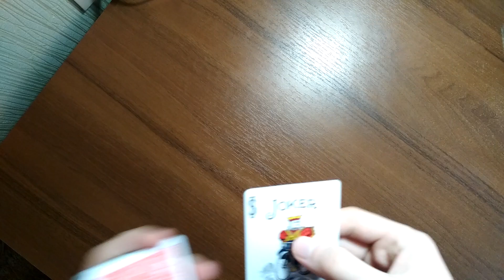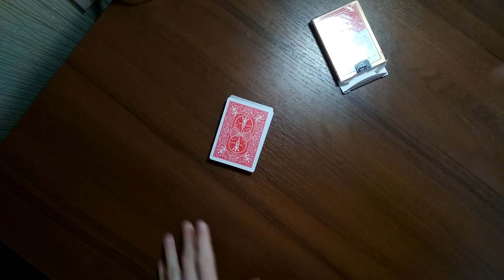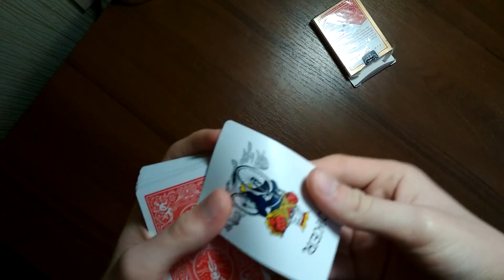ОБУЧЕНИЕ ЭФФЕКТНОМУ ФОКУСУ С КАРТАМИ